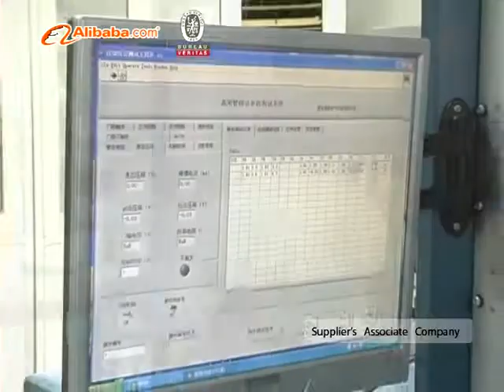PST video Alibaba components asf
Yangzhou Positioning Tech. Co., Ltd is located in Yangzhou city, Jiangsu Province, she is a stock company, which invests in many domains and factories. The main products include 0.6A - 6000A thyristors or called Silicon control rectifier, REVERSE CONDUCTING THYRISTORS , diodes, MOSFET, transistor, triacs,  modules, solid state relays , Resistor, ferrite, inductor and transformer ,electronic ballasts, power switch supply. series capacitors which includes Polyester film capacitor,  Metallized  polypropylene film capacitor , Safety standard capacitor , Electrolytic capacitors with radial type ,Snap-in type, screw terminal type and conductive Polymer Aluminum Solid Capacitor , induct heat capacitor and power capacitor as well as Ceramic capacitor; kinds of all in one  solar LED street light etc.
Our component products are widely used for industries, public utilities and military projects. Such as transportation, marine/rail propulsion systems, wind power converters, electrochemical power supplies , soft starters, motor control, lighting control, power factor compensation, electric vehicles, UPS, Inverter, DC chopper drives, Pulse Power applications,  welding, Locomotive traction, induction heating and furnaces, electrochemistry and military electronics.
Backed with years of experience in international business, hundreds of skillful workers in the area, and great contribution of our staff, we have been one of the major suppliers today in China specialized in electronic products of a large variety.
We're sure you will always get our feedback with the quick speed from us once getting your inquiry.